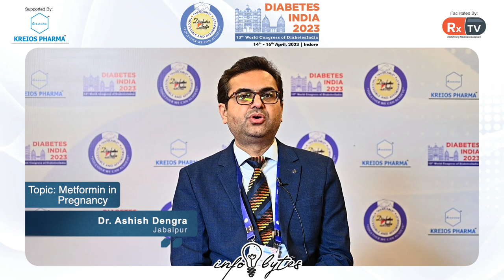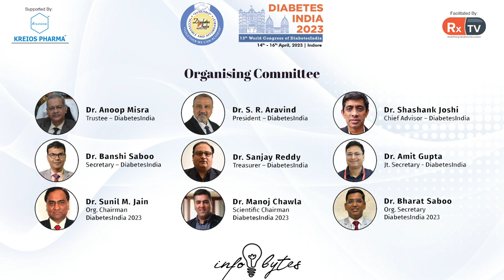Dr. Ashish Dengra on Topic: Metformin in Pregnancy | Info Bytes | Diabetes India 2023, Indore